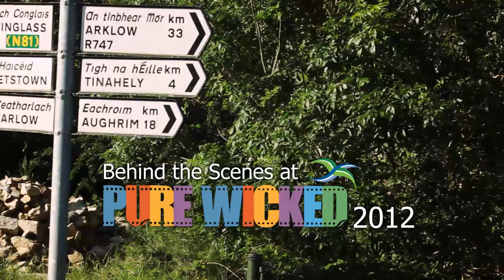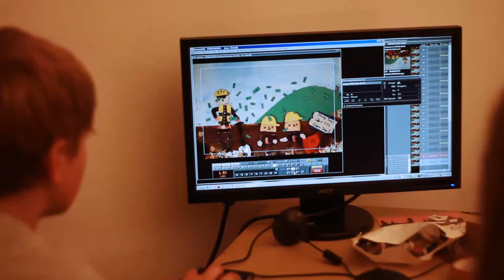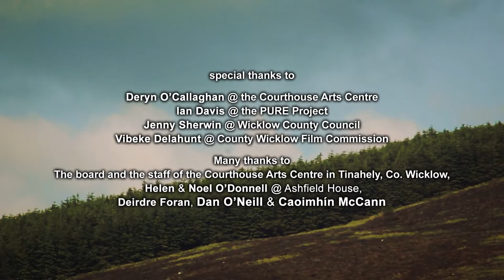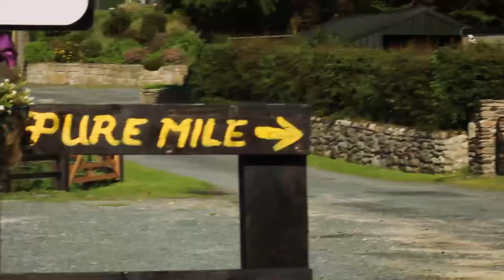Behind the Scenes at PURE Wicked 2012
A glimpse at the animation process and a little bit of Tinahely too!
Filmed in Tinahely, Co. Wicklow, during the PURE Wicked Animation Film School in July 2012.
Film School Participants
Dylan Cuffe, Ardan Cunningham, Aoife Duffy, Joshua Hanrahan, Conor Ryan,
Luan Christiansen O Nialláin, Rory Downes, Tom Furlong, Michéal Lambert,
Oisín Sloan-Starr, Jack Gaffney, Aysha Griffin, Cerys MacAllister, Jacob Moran-Braswell,
Sarah Tallon, Ellen Walsh, Sadhbh Wilcoxson, Donncha Adams, Keadi Adams,
Hollie Hamill, Adam Maher, Annie Tallon, Saoirse Troelstra
Facilitated by Eimhin McNamara, Pádraig Fagan & Carol Freeman
Original Music by Chris McLoughlin
Sound Mix, Compositing and Editing by Eimhin McNamara
Special Thanks to
Deryn O'Callaghan @ the Courthouse Arts Centre
Ian Davis @ the PURE Project
Jenny Sherwin @ Wicklow County Council
Vibeke Delahunt @ County Wicklow Film Commission
Many thanks to the board and the staff of the Courthouse Arts Centre in Tinahely, Co. Wicklow,
Helen & Noel O'Donnell @ Ashfield House, Deirdre Foran, Dan O'Neill & Caoimhín McCann